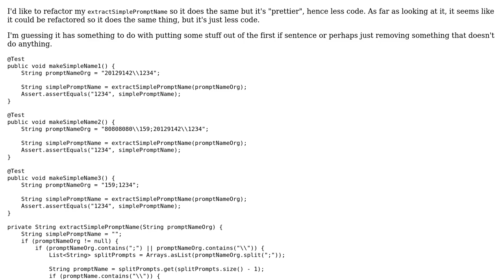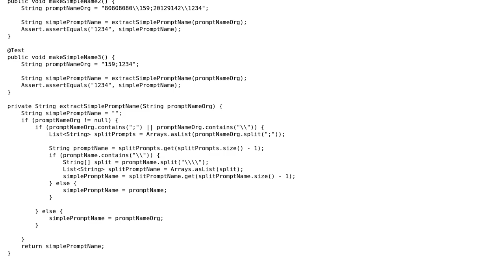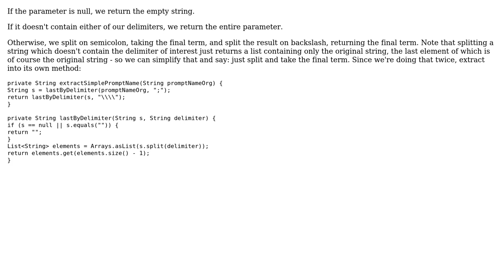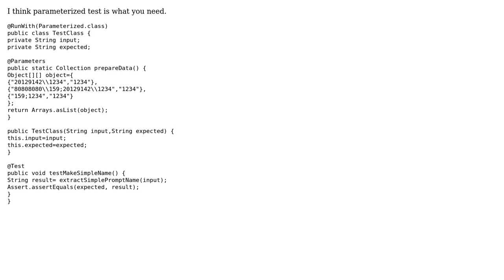Code Review: Prompt name tests (3 Solutions!!)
Code Review: Prompt name tests

With thanks & praise to God, and with thanks to the many people who have made this project possible! | Content (except music & images) licensed under CC BY-SA | Music | Images & others | With thanks to user pmichna user Mikkel Larsen user Jamal user Carl Manaster and the Stack Exchange Network Trademarks are property of their respective owners. You are responsible for your own actions.